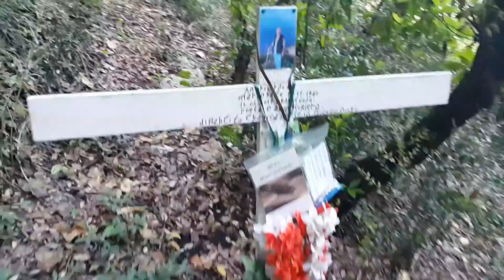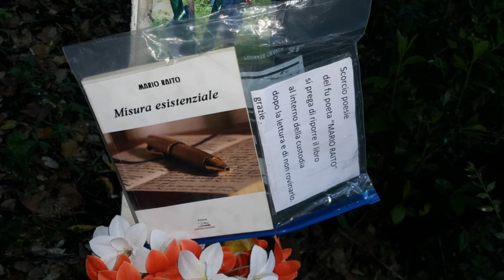angolo poesia in montagna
posato libro su croce del fu mario raito dipartito in questo luogo in modo che tutti gli escursionisti che vanno sulle grotte di annibale per un po di relax possono fare una rilassante lettura delle sue poesie